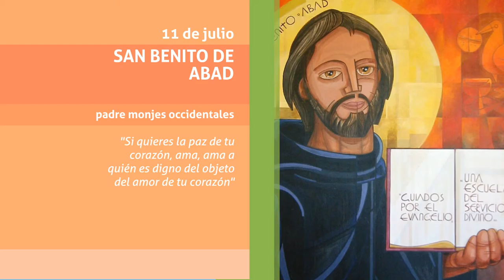San Benito de Abad 11 julio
Conmemoración San Benito de Abad 11 julio